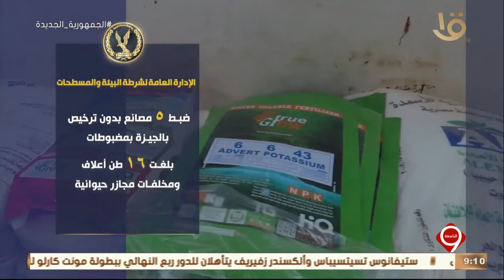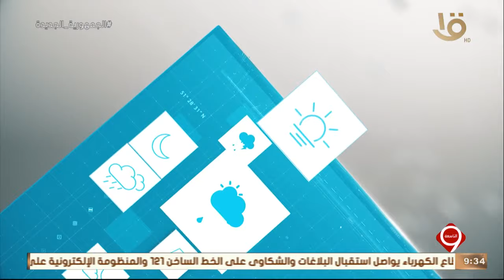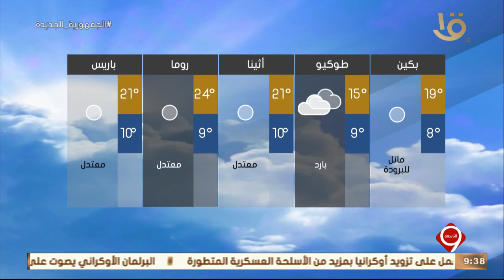نشرة التاسعة | أهم الأخبار السياسية والاقتصادية محليا وعالميا.. 14-4-2022